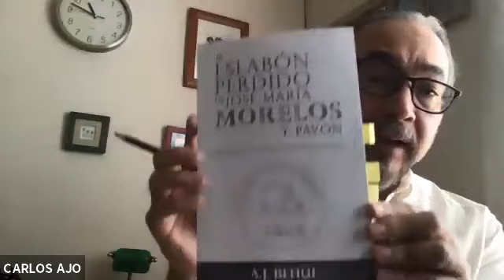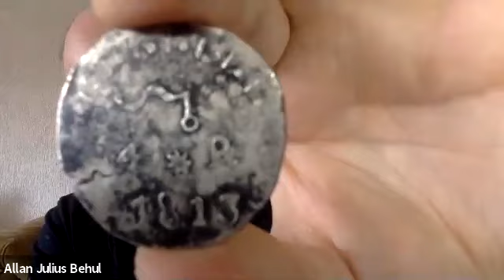34. Charla Numismática Internacional: CANADÁ🇨🇦 Allan J. Behul & Carlos Ajo...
Esta vez nuestra Charla Numismática versa tanto sobre la investigación de campo, en lo atinente a la prospección o búsqueda de vestigios históricos donde se han descubierto interesantes piezas, e incluso se ha convivido afablemente con los propietarios de dichos lugares (sugerimos RESPETAR la Fauna y Flora de tales localidades); asimismo, charlamos respecto de la diversa investigación científica en archivos (AGN), museos, bibliotecas, etcétera, donde podemos encontrar el sustento documental que corresponde a ciertas piezas numismáticas; enseguida, comentamos sobre su autoría de su más reciente libro "El Eslabón Perdido de José María Morelos y Pavón", en el cual medularmente se resume todo lo que incumbe a la cuestionada moneda de 4 Reales SUD...